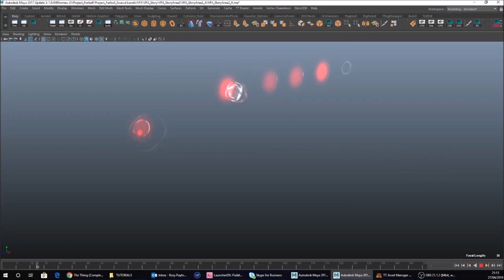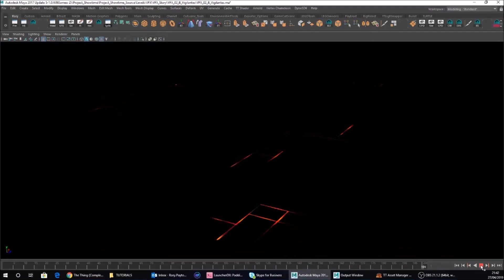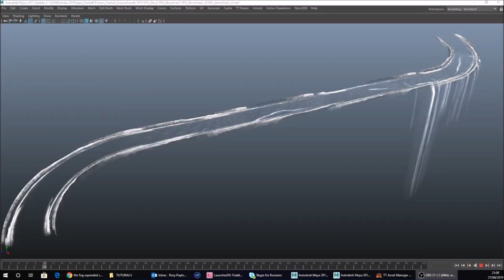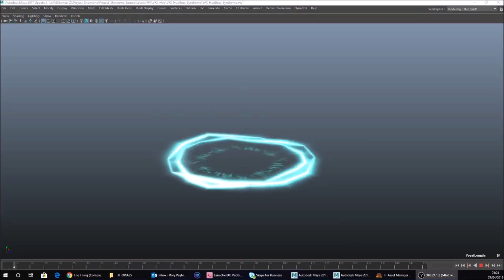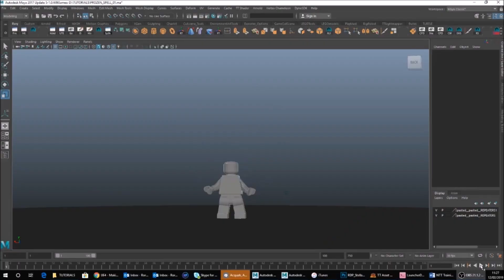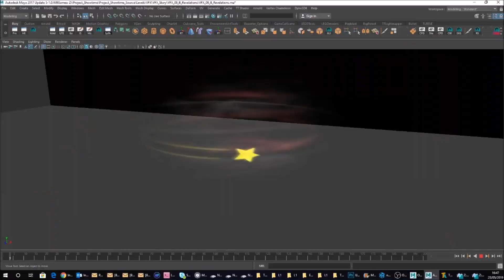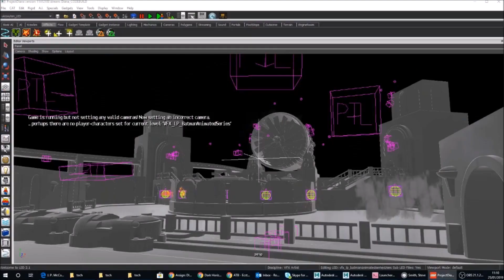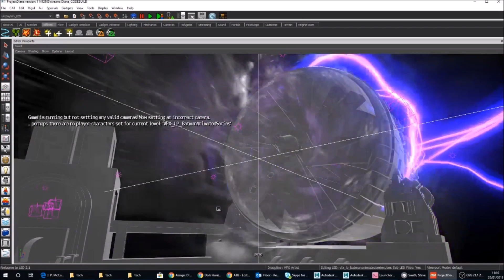RDP VFX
VFX